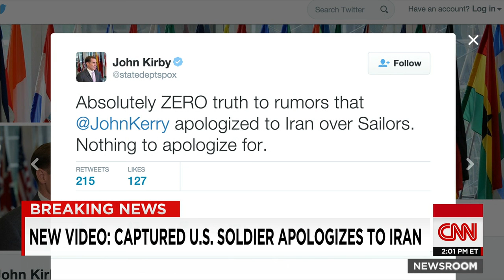Video shows U.S. sailor apologizing to Iran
Questions surround a new video that shows one of the detained U.S. sailors making an apology to Iran.